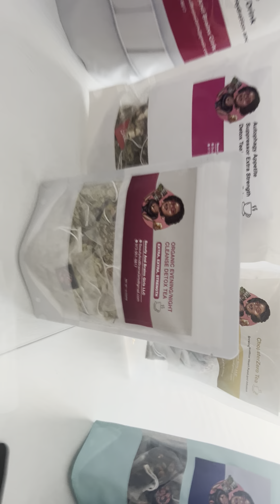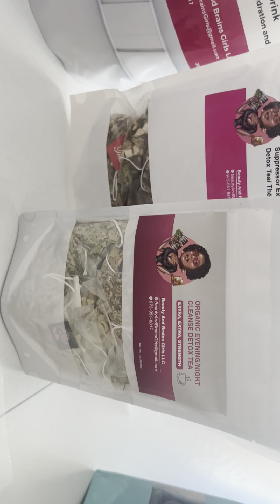Map ship tout order to Lundi Sou Whatsapp selman - the pou sik at tension etc…